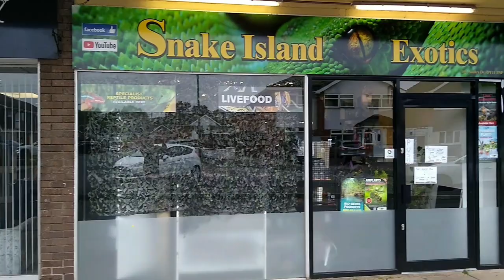Feeding Day Last Ever Sunday (Snake Island Exotics)